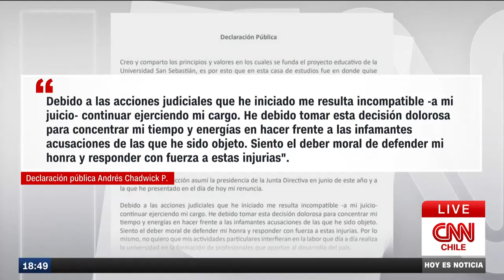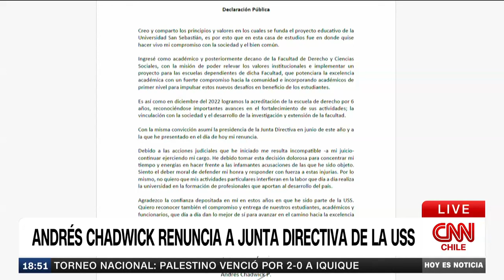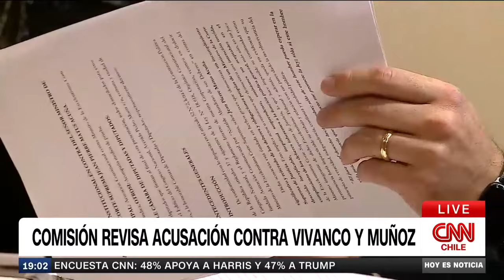Chadwick deja presidencia del directorio de la U. San Sebastián: Esto dijo